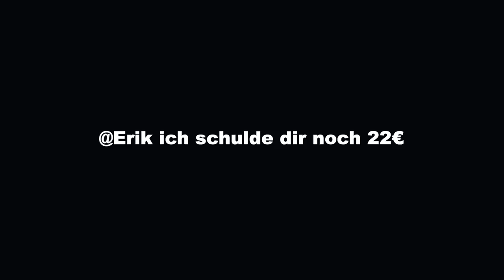Die VLOGHÜTTE auf KLASSENFAHRT | Vlog 5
Like wenn du Spaß hattest :)

AUCH IM VIDEO ZU SEHEN:
Mike: @mikevallasvlogs
Max: @maximilianmateo
Leon - @leon_01
Nina - @ninaxmasha
Marlene - @malentschi
Michelle -  @michelle.wonderland
Lisa - @lisauebelsbacher
Sandra - @sandrahesch339
Erik - @satansbratan